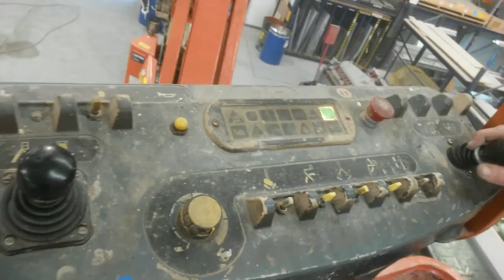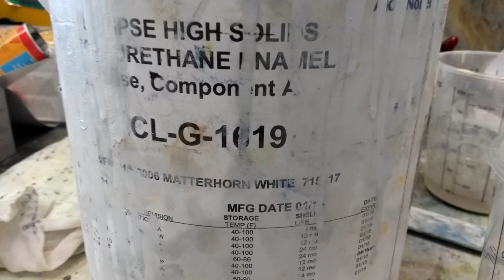Spray Painting an Aeroplane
A Compilation of Spray Painting a Dash 8 Series 100